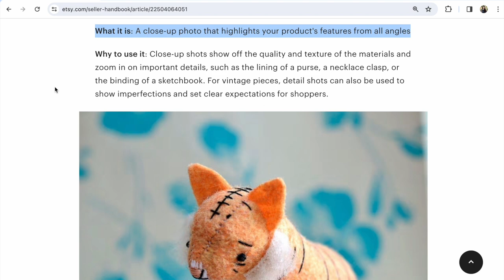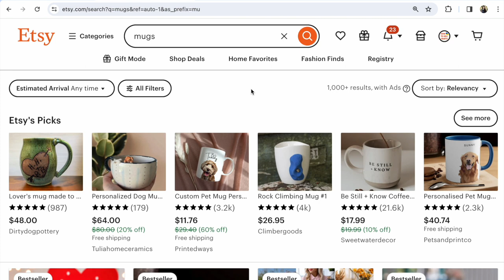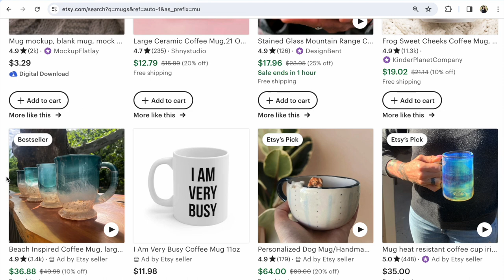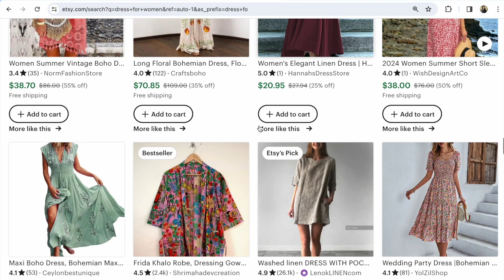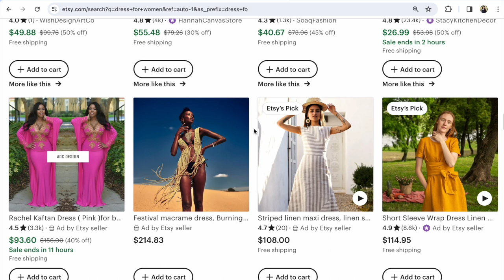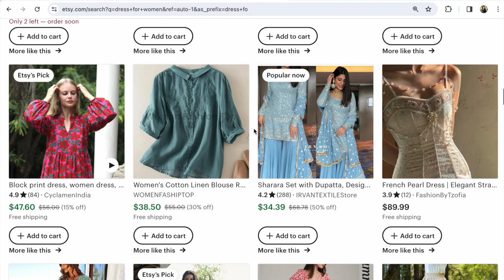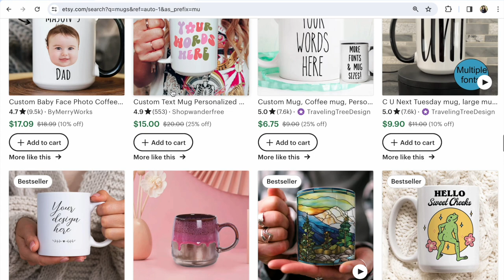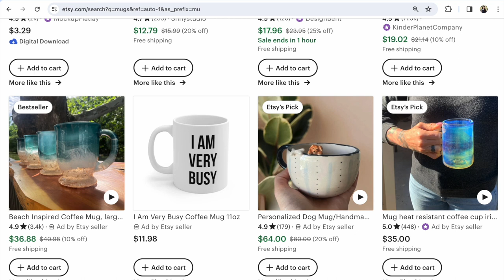Які фотографії Продають на Etsy? Etsy Новини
Etsy Новини. Які Рекомендації Etsy щодо фотографій? Запрошую до огляду Етсі статті 7 основних типів фотографій продуктів. Яка ваша думка щодо цього - напишіть у коментарях!

Переглядаючи Etsy рекомендації щодо фото, я розумію що багато майстрів України на сьогодні його не зможуть виконати. Сьогодні 01 березня 2024 року. Початок весни) Скоро все буде квітнути та зеленіти. Природні фото фони найкращі! Якщо у вас є хоч якась можливість - скористайтеся допомогою природи у створенні фотографій та відео оглядів для Етсі! Не забувайте про короткі відео без звуку)

✅ Книги Etsy SEO Українською - 🎁 - 50%

P.S.

Слава Україні!

З повагою,
Прохорівська Світлана